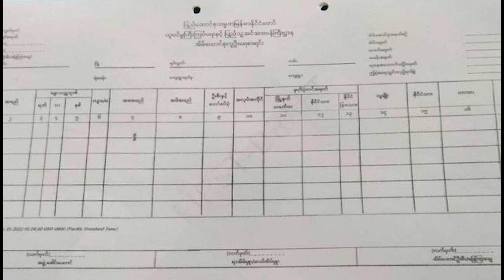lhaovo Ga Hte Shiga.(18 January 2023)